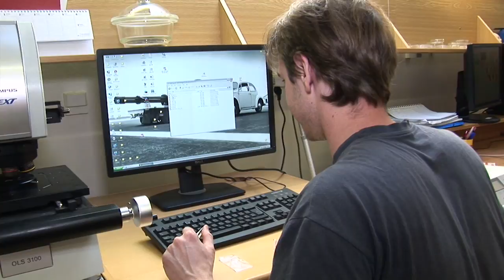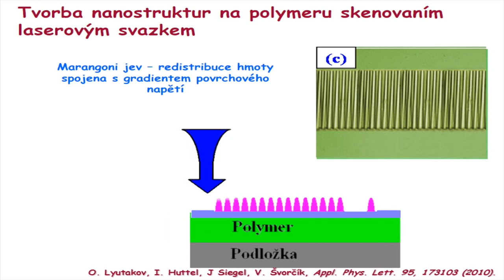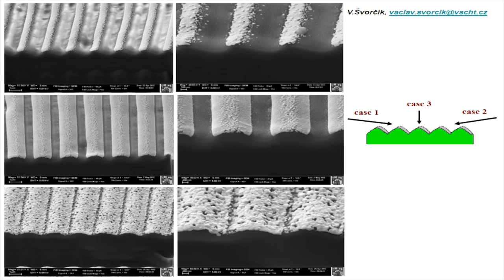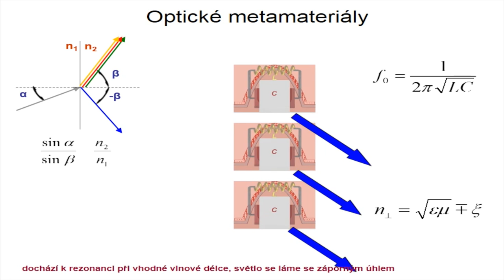Václav Švorčík, laureát Ceny předsedy Grantové agentury ČR za rok 2015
Prof. Ing. Václav Švorčík, DrSc., Fakulta chemické technologie, VŠCHT Praha.
Cena předsedy Grantové agentury České republiky 2015 za řešení grantového projektu ,,Studium povrchových vlastností substrátů pro tkáňové inženýrství".